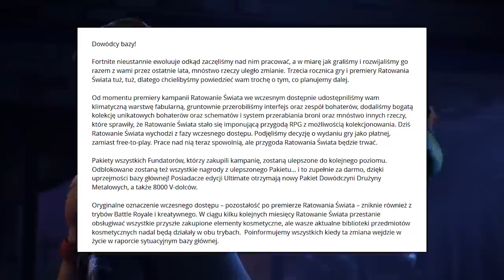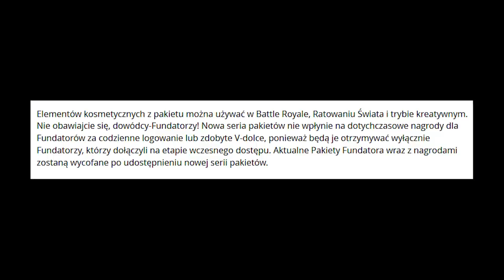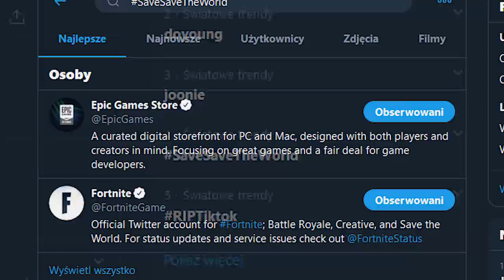Fortnite UPDATE - WSZYSTKIE SEKRETY, WYCIEKI I WIĘCEJ! (13.20)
♒ Źródełka:
• Główny gameplay: by me
• Statystyki przedmiotów:

💡 Inne rzeczy, które mogą cię interesować:
⠀⠀• Gram na PC, a jego podzespoły to m.in.:
⠀⠀- Obudowa PC: Corsair Obsidian Series 500D RGB SE Premium
⠀⠀- Procek: Intel Core i9-9900K 8x 3.60GHz
⠀⠀- Chłodzenie Procka: Nzxt Kraken X72
⠀⠀- Karta Graficzna: RTX 2080Ti
⠀⠀- Płyta główna: MSI MEG Z390 GODLIKE
⠀⠀- Pamięć RAM: G.SKILL 32GB 3200MHz Trident Z RGB LED CL14
⠀⠀- OS: Windows 10 Pro